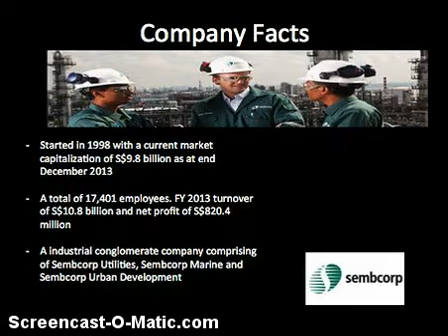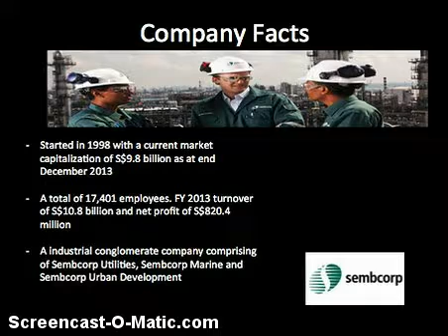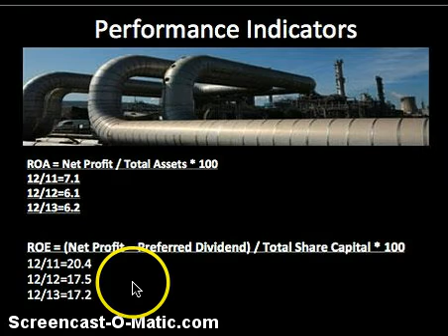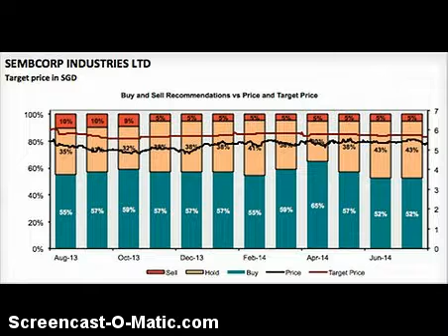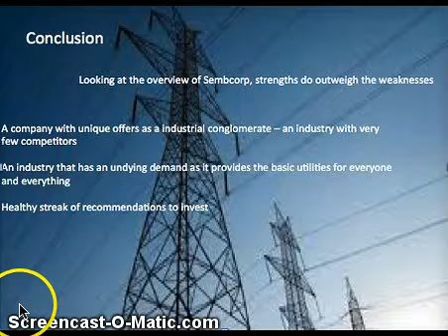KHAIRI DANISH BIN MOHAMED RAFFI